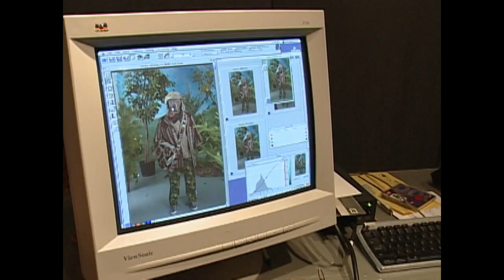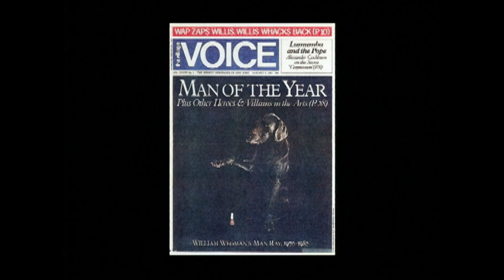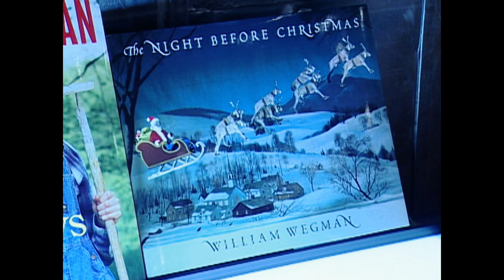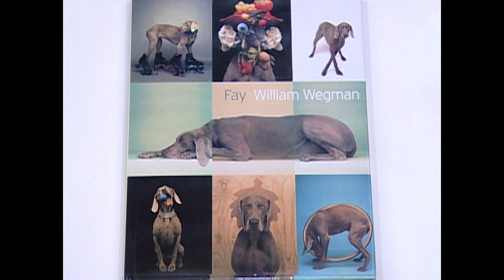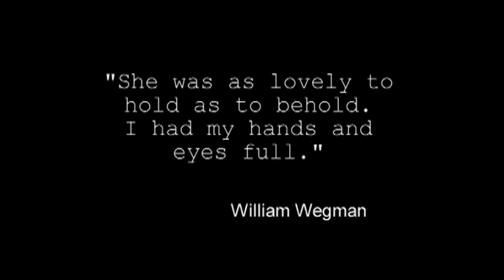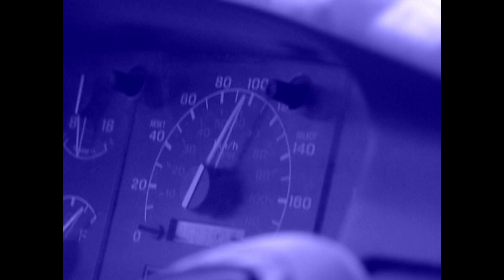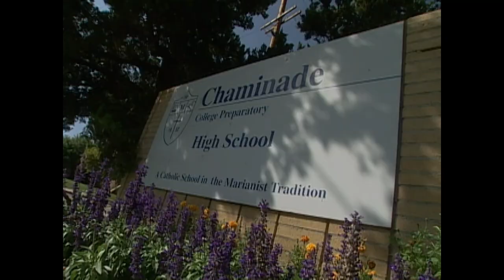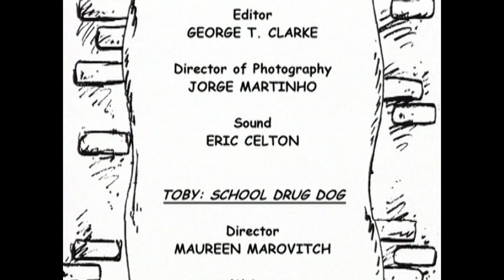Dogs With Jobs | S2E11: Kiyoshi: Double Duty Dog | Full Animal Documentary TV Show | FC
Kiyoshi, an Akita, is a therapy dog in Salt Lake City, UT. Brix, a German Shepherd Dog, is a police dog in Niagara Falls, ON. Ellie, a Cavalier King Charles Spaniel, adopts orphaned bunnies in Sussex, England.

2001 | Stars: Jon Kalina | Director: Ramelle Mair, Veronica Alice Mannix